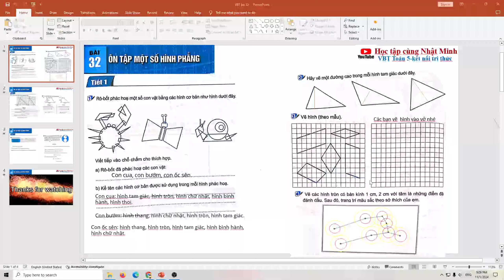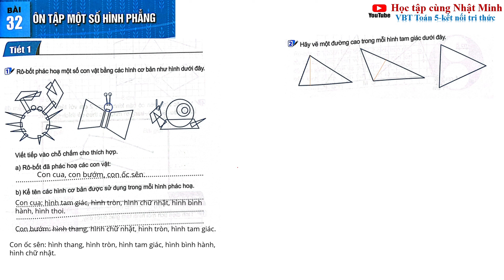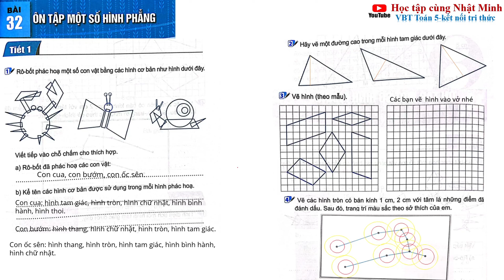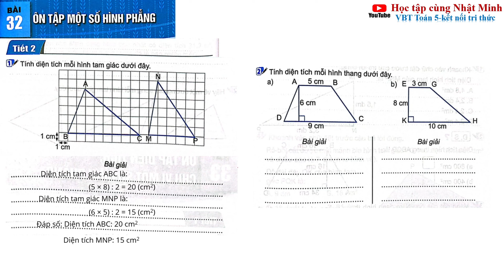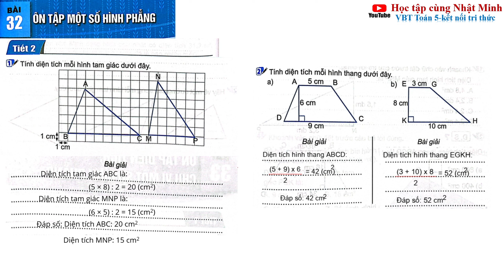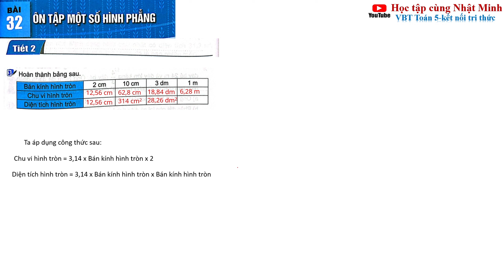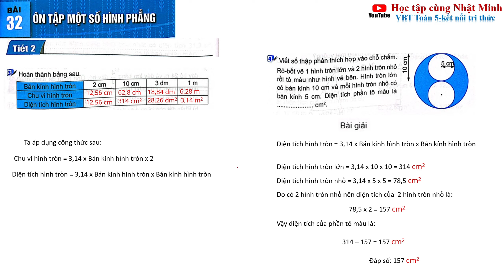VỞ BÀI TẬP TOÁN LỚP 5 KẾT NỐI TRI THỨC TẬP 1- BÀI 32 ÔN TẬP MỘT SỐ HÌNH PHẲNG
VỞ BÀI TẬP TOÁN LỚP 5 KẾT NỐI TRI THỨC TẬP 1- BÀI 30 ÔN TẬP SỐ THẬP PHÂN
VỞ BÀI TẬP TOÁN LỚP 5 KẾT NỐI TRI THỨC TẬP 1- BÀI 29 LUYỆN TẬP CHUNG
VỞ BÀI TẬP TOÁN LỚP 5 KẾT NỐI TRI THỨC TẬP 1- BÀI 26 HÌNH THANG, DIỆN TÍCH HÌNH THANG
VỞ BÀI TẬP TOÁN LỚP 5 KẾT NỐI TRI THỨC TẬP 1- BÀI 25 HÌNH TAM GIÁC, DIỆN TÍCH HÌNH TAM GIÁC
VỞ BÀI TẬP TOÁN LỚP 5 KẾT NỐI TRI THỨC TẬP 1- BÀI 22 PHÉP CHIA SỐ THẬP PHÂN|HỌC TẬP CÙNG NHẬT MINH
VỞ BÀI TẬP TOÁN LỚP 5 KẾT NỐI TRI THỨC TẬP 1- BÀI 24 LUYỆN TẬP CHUNG|HỌC TẬP CÙNG NHẬT MINH
VỞ BÀI TẬPTOÁN LỚP 5 KẾT NỐI TRI THỨC TẬP 1- BÀI 21 PHÉP NHÂN SỐ THẬP PHÂN|HỌC TẬP CÙNG NHẬT MINH
VỞ BÀI TẬPTOÁN LỚP 5 KẾT NỐI TRI THỨC TẬP 1- BÀI 18 LUYỆN TẬP CHUNG|HỌC TẬP CÙNG NHẬT MINH
VBTTOÁN LỚP 5 KẾT NỐI TRI THỨC TẬP 1- BÀI 17 THỰC HÀNH VÀ TRẢI NGHIỆM VỚI MỘT SỐ ĐƠN VỊ ĐO ĐẠI LƯỢNG
VỞ BÀI TẬP TOÁN LỚP 5 KẾT NỐI TRI THỨC  TẬP 1- BÀI 16 CÁC ĐƠN VỊ ĐO DIỆN TÍCH
VỞ BÀI TẬP TOÁN LỚP 5 KẾT NỐI TRI THỨC  TẬP 1- BÀI 14 LUYỆN TẬP CHUNG
VỞ BÀI TẬP TOÁN LỚP 5 KẾT NỐI TRI THỨC  TẬP 1- BÀI 13 LÀM TRÒN SỐ THẬP PHÂN
VỞ BÀI TẬP TOÁN LỚP 5 KẾT NỐI TRI THỨC - BÀI 11 SO SÁNH CÁC SỐ THẬP PHÂN TẬP 1
BÀI TOÁN LỚP 5 CHẮP NHẬN TRI THỨC HÌNH HỌC VÀ ĐO LƯỜNG
5 NGÀY ĐỂ HỌC TỐT BÀI TẬP TOÁN LỚP 5 KẾT NỐI TRI THỨC
VỞ BÀI TẬP TOÁN LỚP 5 KẾT NỐI TRI THỨC - BÀI 8 ÔN TẬP HÌNH HỌC VÀ ĐO LƯỜNG - TẬP 1
VỞ BÀI TẬP TOÁN LỚP 5 KẾT NỐI TRI THỨC - BÀI 4 PHÂN SỐ THẬP PHÂN - TẬP 1|HỌC TẬP CÙNG NHẬT MINH
VỞ BÀI TẬP TOÁN LỚP 5 KẾT NỐI TRI THỨC - BÀI 3 ÔN TẬP PHÂN SỐ - TẬP 1|HỌC TẬP CÙNG NHẬT MINH
VỞ BÀI TẬP TOÁN LỚP 5 KẾT NỐI TRI THỨC - BÀI 2 ÔN TẬP CÁC PHÉP TÍNH VỚI SỐ TỰ NHIÊN - TẬP 1
VỞ BÀI TẬP TOÁN LỚP 5 KẾT NỐI TRI THỨC - BÀI 1 ÔN TẬP SỐ TỰ NHIÊN|HỌC TẬP CÙNG NHẬT MINH
Vở bài tập toán lớp 5 Kết nối tri thức Bài 1 Tiết 2 Ôn tập số tự nhiên trang 6
Bài 1 Ôn tập số tự nhiên|Toán lớp 5 Kết nối tri thức
Bài 1 Chương 1. Ôn tập số tự nhiên - Toán 5 - Kết nối tri thức
Toán lớp 5 Kết nối tri thức Bài 1 Tiết 1
Toán lớp 5 Kết nối tri thức Bài 1 TIẾT 1 Ôn tập số tự nhiên trang 6 | sách mới
Hãy cùng Nhật Minh học tập quyển sách Toán lớp 5 Kết nối tri thức này nhé.